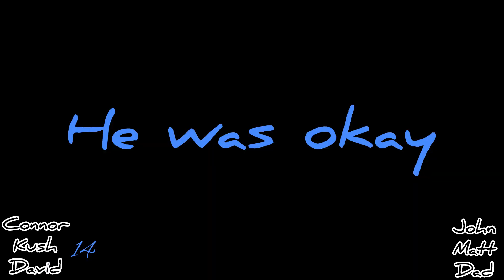Basketball 3v3!!! Connor,kush,david VS john,matt,and my dad!!